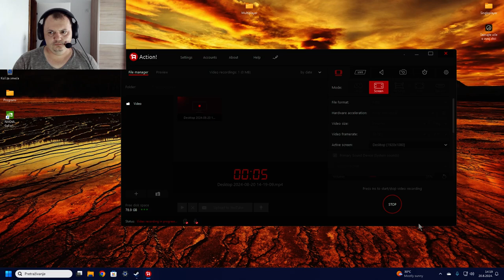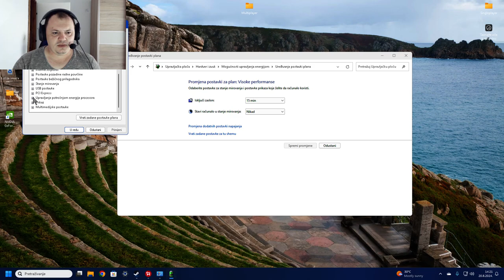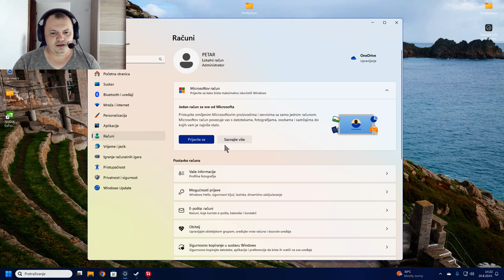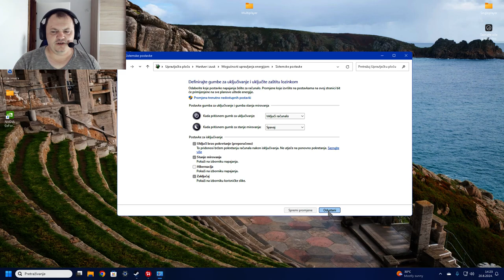Tutorial — Kako ubrzati vaše računalo i učiniti ga VIZUALNO svojim TREČI DIO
Morate neke postavke vratiti kakve su i bile, uživaj te.